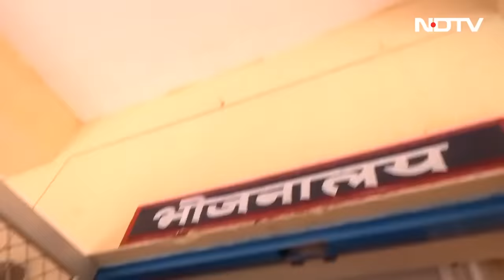Sonu Sood's Special Meal With Border Security Force Soldiers [Watch In HD]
During NDTV's Jai Jawan, our salute to the Indian Armed Forces, actor Sonu Sood spent a day with the soldiers of the Border Security Force (BSF) and even visited their mess (cafeteria). He also tried his hand at cooking and prepared dosa for the soldiers.